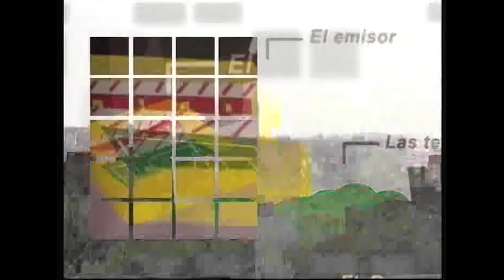Rayomania Entrevista con Paco Jémez 17 02 2014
Paco Jémez da un repaso a la situación del equipo y sus posibilidades de salvación. "Volveré a final de temporada con el equipo en primera"